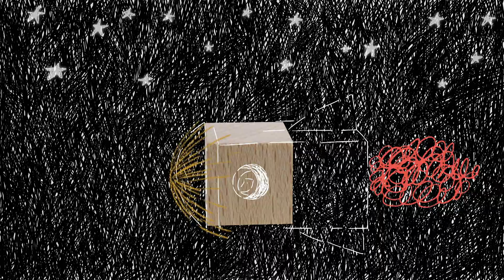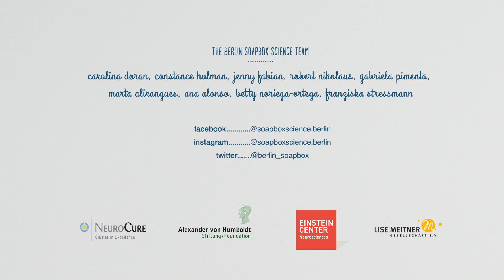Soapbox Science – promoting women in science by bringing their science to the streets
Soapbox Science is a novel public outreach platform for promoting women* scientists and the science they do. Our events transform public areas into an arena for public learning and scientific debate.

* Soapbox science uses an inclusive definition of women and female and we welcome applications from trans women, genderqueer women, and non-binary people who for the purposes of this event feel comfortable being female-identified.